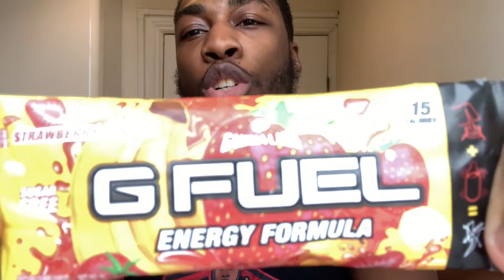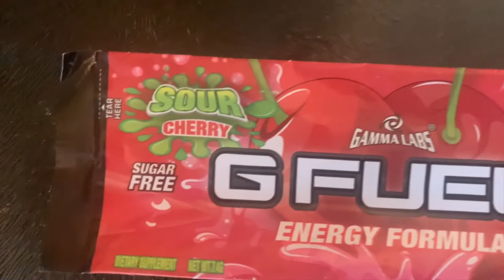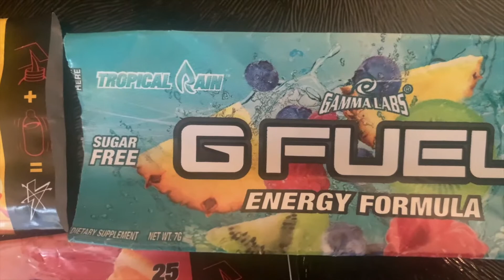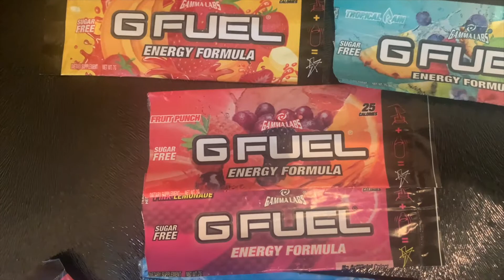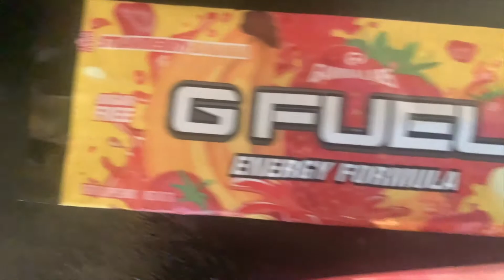[DAY 7/7] STRAWBERRY BANANA🍓🍌 GFUEL REVIEW & TASTE TEST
What's good people!? Welcome to ManLiikeLZB TV!

In This Video:
It's the final day of my GFuel review week! This is "Strawberry Banana" flavour. The taste... I LOVE IT! Be sure to watch the entire video for my honest review! Any questions you have, don't be afraid to ask in the comments!